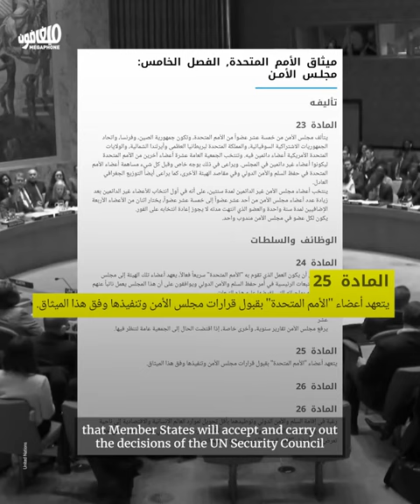أميركا تميّع قرار مجلس الأمن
بعد امتناعها عن استخدام الفيتو للمرّة الأولى منذ 7 أكتوبر، تدّعي الإدارة الأميركية أنَّ قرار مجلس الأمن بوقف إطلاق النار في غزّة غير ملزِم قانونيّاً لإسرائيل، لكنَّ الأمم المتحدة تؤكّد العكس.